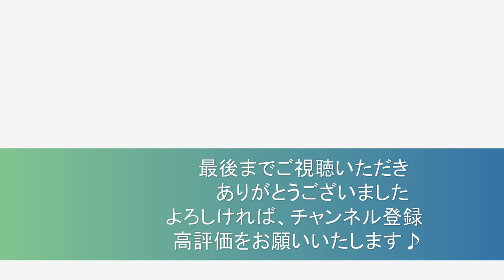思い出は美しすぎて 八神 純子 arr. 三原 善隆 【 月刊エレクトーン 2023年 】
” おいちゃん ” こと 三原善隆がお届けする
弾いておきたい  Standard  Arrange

　『 思い出は美しすぎて 』　　八神純子

作曲：八神 純子
エレクトーンアレンジ：三原 善隆
Grade 5

「みずいろの雨」や「パープルタウン」などのヒット曲
で 知られる シンガーソングライター八神 純子の楽曲で、
1978年に発表されたメジャーデビューシングルです。

ここでは原曲のイメージを生かしつつ、
メロディーに ベルやクワイアなどの シンセサウンドを、
イントロや間奏は エレクトリックギターをフィーチャーした
アレンジでお届けします。

今後、発売されるであろう☆彡
『 三原善隆の弾いておきたいスタンダードアレンジ ３ 』
に、載るであろう 2023年の月エレより
三原さんがアレンジした曲を アップしてます(^^♪